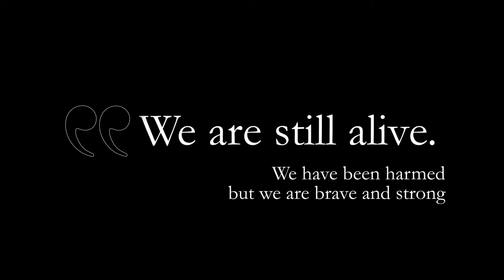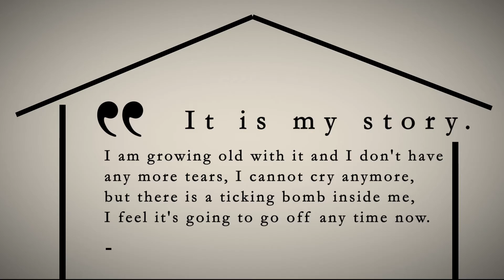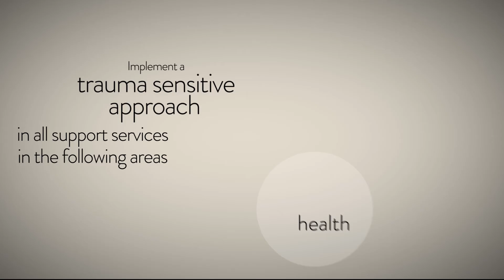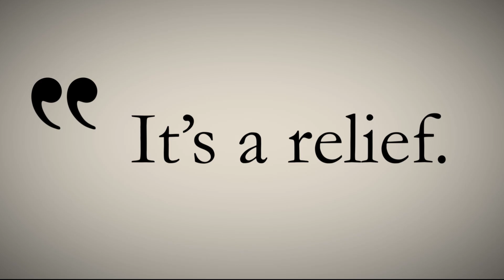Research "We are still alive” on the long-term consequences of war rape in Bosnia Herzegovina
Background:
In 2014 Medica Zenica and medica mondiale conducted a study with 51 survivors of war rape and sexual violence from Bosnia and Herzegovina who had used Medica Zenica's services during and after the war. This is the summary of the research.
Full Title: "We are still alive. We have been harmed but we are brave and strong.” Second revised edition. (November 2014).
© Medica Zenica & medica mondiale

Video about the main research results and recommendations:
The research results show a complex picture of both continuous suffering for most survivors – due to the chronified posttraumatic dynamics and other challenges of mental and physical health, but also a perceived lack of social acknowledgement, lack of protection and ongoing life stressors – and a considerable ability to cope and recreate their lives and their relationships with others, giving rise to a number of relevant recommendations.
These recommendations are meant to reflect both the needs of survivors and the greater context of suffering as portrayed in the research results, namely its societal dimensions: Our research clearly revealed transgenerational effects of the survivors’ trauma on their children, as well as the wounds of war rape and sexual violence that remain unhealed and are reinforced and chronified by the tremendous lack of social acknowledgement and protection. Therefore, the recommendations need to be conceptualised in line with the international obligations of the state and entities of Bosnia and Herzegovina that guarantee access to justice and reparation. They should also be firmly placed within the national peace-building and reconciliation agenda.

Video über die Studie „We are still alive“ zu Langzeitfolgen von Kriegsvergewaltigungen und zu Bewältigungsstrategien von Überlebenden in Bosnien und Herzegowina

Hintergrund
Medica Zenica und medica mondiale führten 2014 gemeinsam eine Studie mit 51 Überlebenden von Kriegsvergewaltigungen und sexueller Gewalt in Bosnien und Herzegowina durch. Die Frauen haben die Unterstützungsangebote von Medica Zenica während und nach dem Krieg in Anspruch genommen. Dies ist eine Zusammenfassung der Studie.

Video über die wichtigsten Ergebnisse und Empfehlungen
Die Forschungsergebnisse dieser Studie weisen auf ein äußerst komplexes Bild hin: Die meisten Überlebenden leiden nach wie vor deutlich unter den Folgen ihrer Erfahrungen. Die Gründe hierfür sind vielfältig: Die mittlerweile chronifizierte posttraumatische Dynamik, die Einschränkungen, die mit einer dauerhaft belasteten psychischen und physischen Gesundheit einhergehen, der wahrgenommene Mangel an sozialer Anerkennung und an Schutz, und schließlich die anhaltenden Belastungen im gegenwärtigen Leben spielen eine Rolle und interagieren miteinander. Gleichzeitig zeigen die Teilnehmerinnen unserer Studie aber auch beachtliche Fähigkeiten und Fertigkeiten zur Bewältigung. Sie versuchen, ihr Leben aktiv zu meistern und aus ihren Beziehungen Kraft zu schöpfen.
Mit Blick auf diese Komplexität formulieren wir Empfehlungen, die sowohl die Bedürfnisse der Überlebenden selbst reflektieren als auch den größeren gesellschaftlichen Kontext von Leid thematisieren, den wir in unseren  Studienergebnissen aufzeigen konnten: Unsere Forschung hat deutliche Hinweise auf transgenerationale Folgen gefunden, also darauf, dass sich die Traumata der Überlebenden auch auf deren Kinder auswirken. Deshalb müssen die folgenden Empfehlungen auch konzeptionell verbunden werden mit den internationalen Verpflichtungen, die der Staat und die Entitäten Bosnien und Herzegowinas haben und bei denen es insbesondere um den garantierten Zugang zu Gerechtigkeit und Wiedergutmachung geht; sie müssen ebenfalls im Kontext der nationalen Friedensschaffungs- und Versöhnungsagenda verstanden werden.

Researchers/ Forscherinnen:
Sabiha Husić, M.Sc., Irma Šiljak, Emina Osmanović, Ferida Đekić, Lejla Heremić

Consultants:
Dr. Simone Lindorfer, Dr. Elvira Duraković-Belko, Andreja Dugandžić, Nejra Čengić